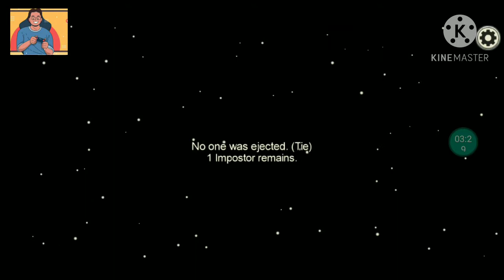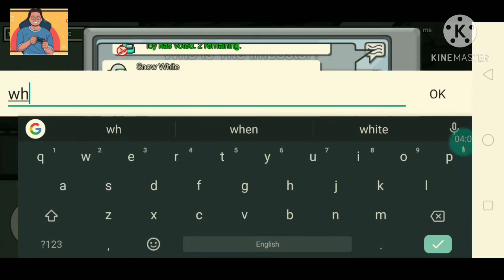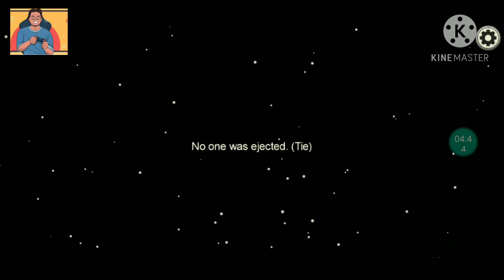Marks to Among us